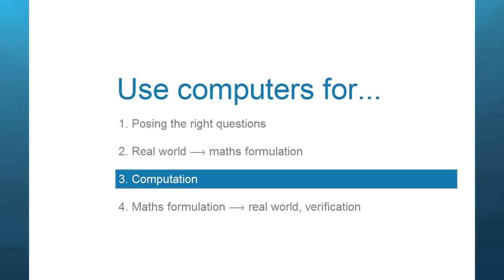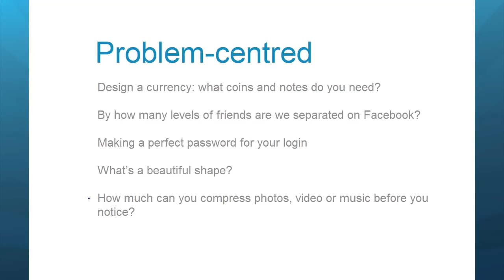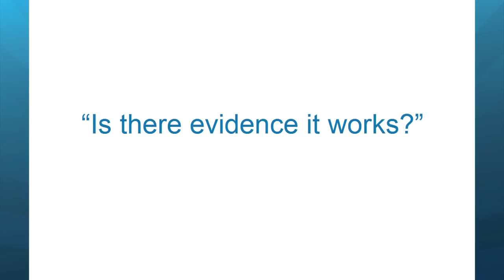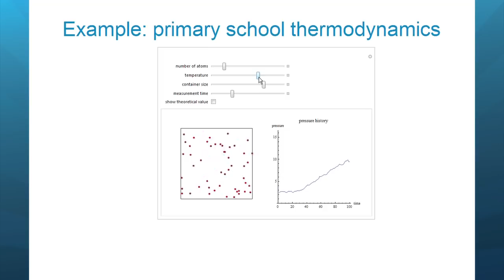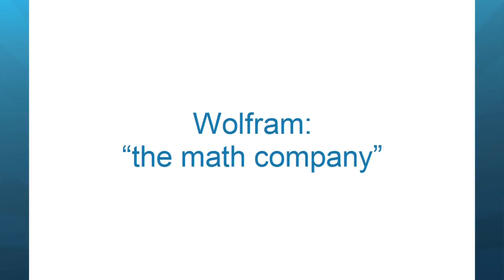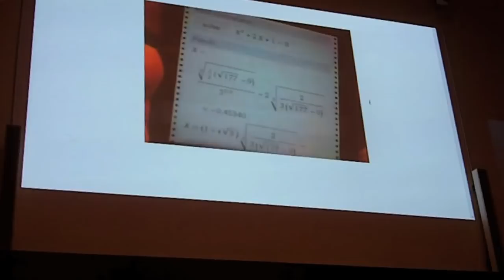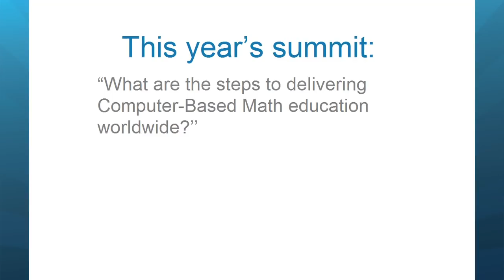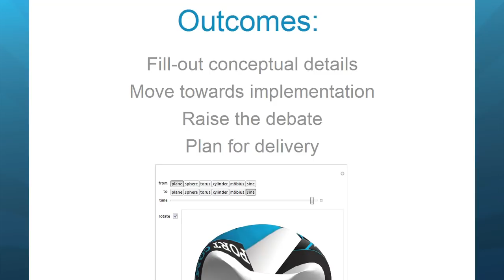Computer-Based Math™ Education Summit 2012: Opening Address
Conrad Wolfram opens the 2012 Computer-Based Math™ Education Summit by sharing his thoughts on the growing need to deliver computer-based math education worldwide.